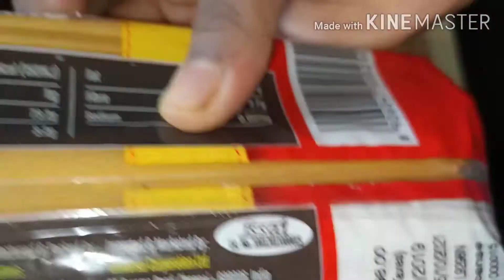Chicken Spaghetti🍝|| Italian noodles recipe ||in easy way||Afrah'z All In One Channel Tamil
Frnds This is our "AFRAH'Z ALL IN ONE CHANNEL"

In this we will be posting:-

DIY's Beauty Tips,makeup hacks, cooking, cutting and stitching ,embroidery design,
shopping hauls ,mehindi design, diml and much more interesting videos. !!!😍😍😍

Hope you frnds will love all content from our channel 🥰

You can follow me on helo app:-

We need your support for growing our channel 🥰

அனைவருக்கும் நன்றி. !!!😍😍😍

എല്ലാവർക്കും നന്ദി. !!!🤩🤩🤩